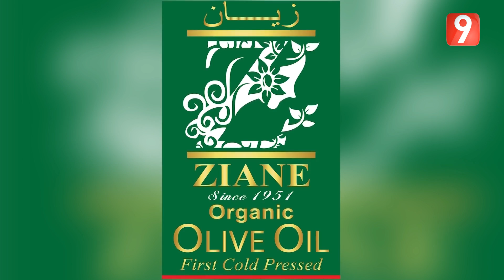El Matinale S02 - Ep54 P01